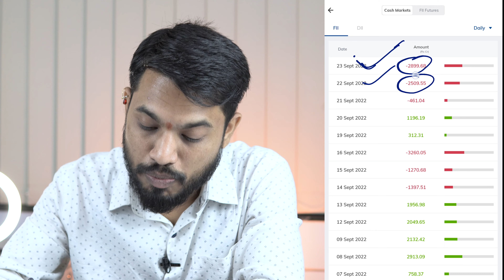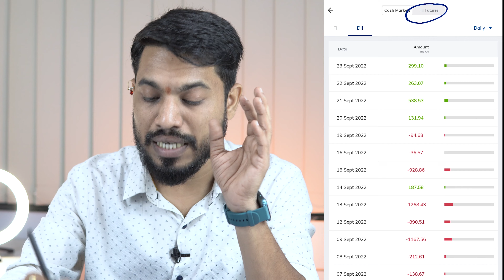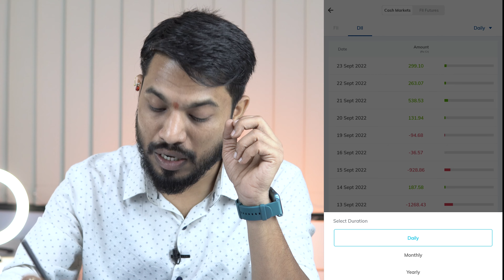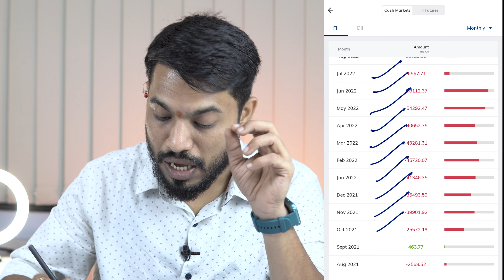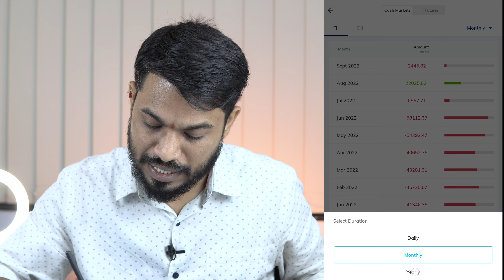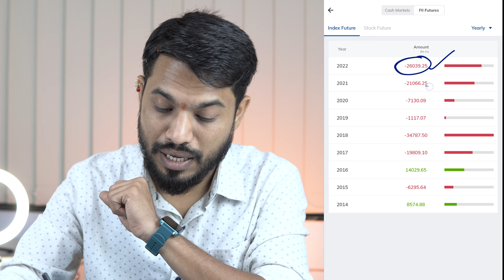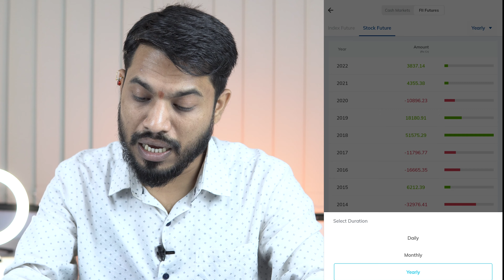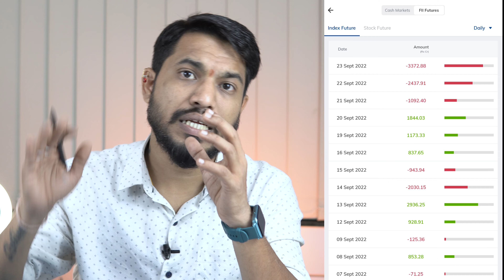FIIs & DIIs का Data कैसे Read करें? | How to Analyze FII & DII Data? | FIIs & DIIs Activity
FIIs & DIIs का Data कैसे Read करें? How to Analyze FII & DII Data?
If you are a trader then you should always analyze FIIs & DIIs activity.

Open an Account with my links & get the best offers & discounts

Because lots of thigs are depends on money flow, and we all know a big money comes in a market from FIIs & DIIs. In this video I have explained how you can analysis and track all the FIIs & DIIs activity in details with the help of Paytm Money app. Here you can track & analyze day to day buying & selling data of FIIs & DIIs.